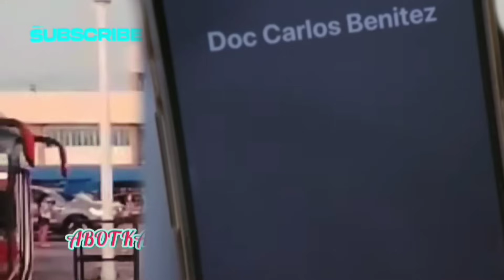TAY SI ZOE AT MOIRA ANG DUMOKOT KAY LOLO PEPE! ABOT KAMAY NA PANGARAP EPISODE, ADVANCE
ABOT KAMAY NA PANGARAP HIGHLIGHTS
ABOT KAMAY NA PANGARAP EPISODE/REACTION VIDEO SEPTEMBER 10 2023
ABOT KAMAY NA PANGARAP EPISODE 329 SEPTEMBER 26 2023

MGA KAMANGHA MANGHA NA KWENTO,MGA THEORY, KWENTONG KAPUPULOTAN NG ARAL 📌🍏